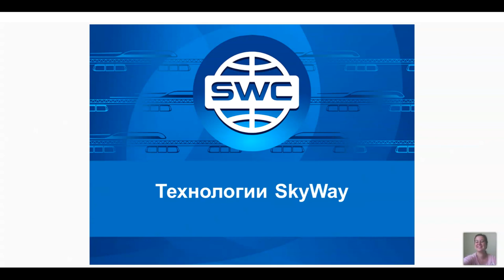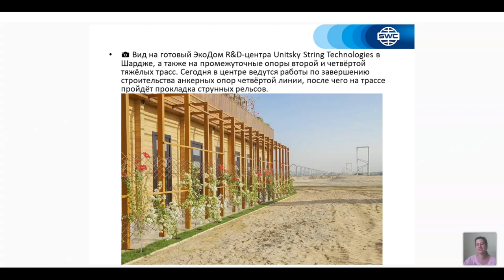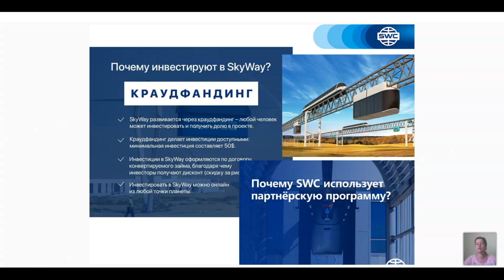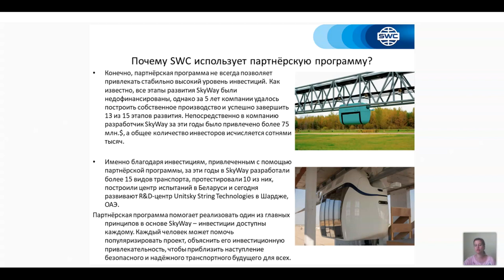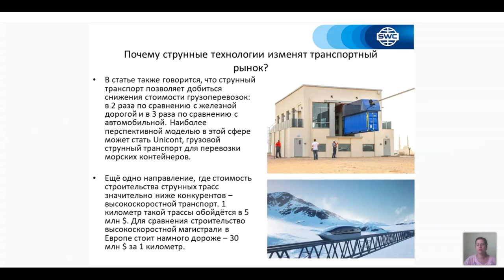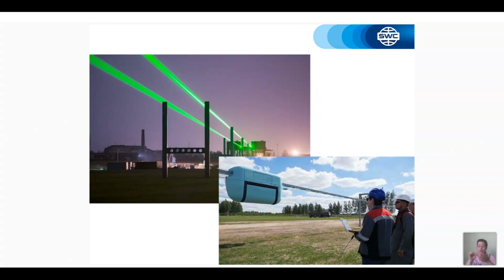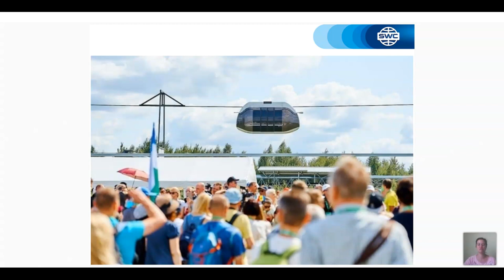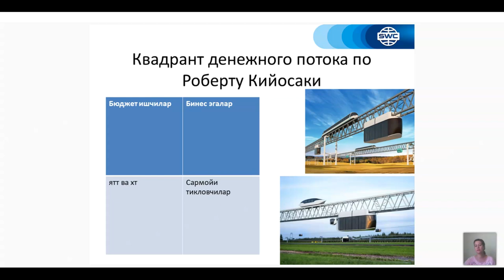18.05.2021 даги Технология тақдимоти. Етакчи: Надежда Рахманова.